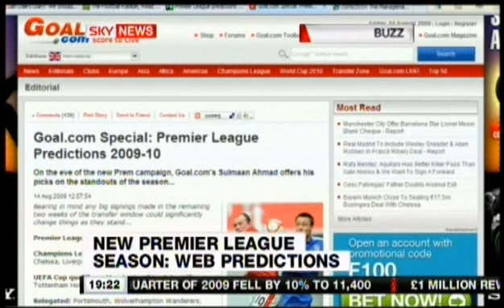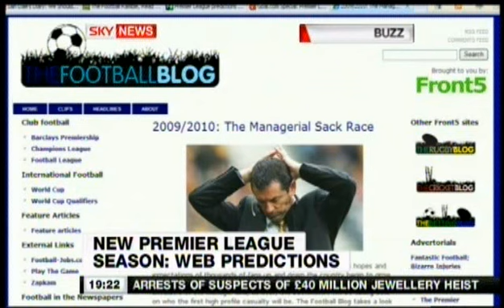The Football Ramble - Sky News 14th August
Half of the Football Ramble payroll take to the Sky News studio once again, to talk up those Premiershipses.